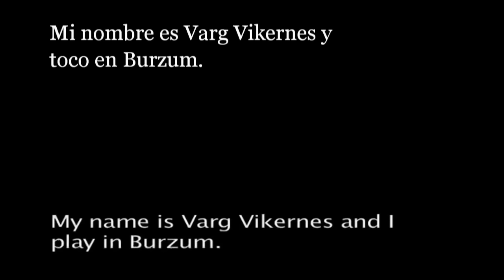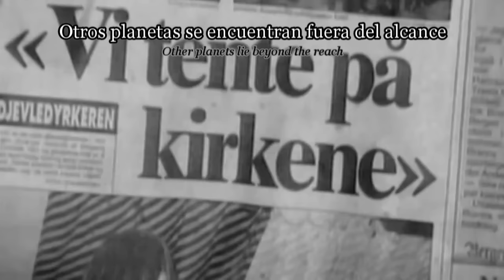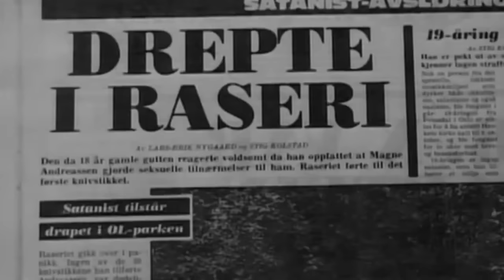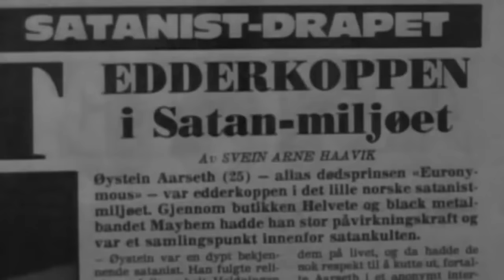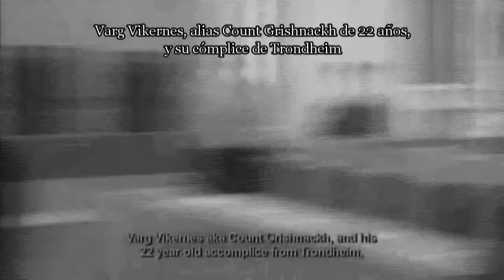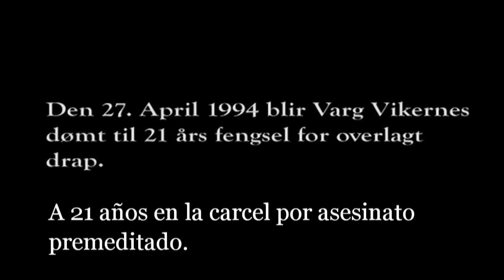Burzum - Lost Wisdom (HD [Sub Esp & Lyrics] 720p) "UNOFFICIAL VIDEOCLIP"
Hecho por Sassu

Banda: Burzum
Tema: Lost Wisdom
Álbum: Det Som Engang Var
Año: 1993
Genero: Black Metal

(PD: El vídeo fue re-subido en mi nueva cuenta "osea esta" ya que por error mi cuenta anterior fue eliminada)